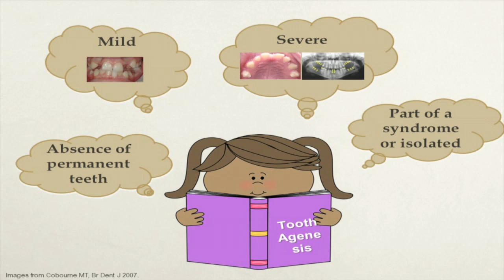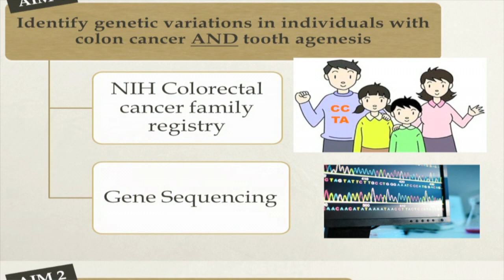NIDCR Oral Health Research- Tooth Agenesis as a Clinical Marker for Colon Cancer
Second Prize Winner- The Friends of NIDCR Power of Oral Health Research Video Contest 2014